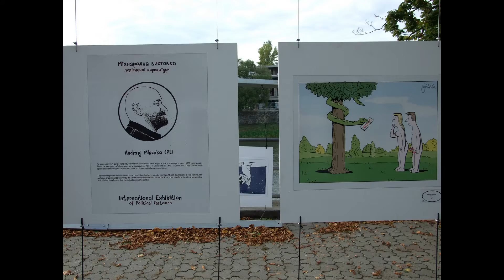Użhorod/Ужгород 2015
Кто побывал в Ужгороде, никогда его не забудет! Город для души.
"Jeszcze wczoraj nieznany
Poznany od niechcenia..."
Tak, piękny Użhorod - Miłość od pierwszego spojrzenia.
Dziękuję i pozdrawiam życzliwych i gościnnych mieszkańców tego miasta.
W tle oczywiście Maanam.